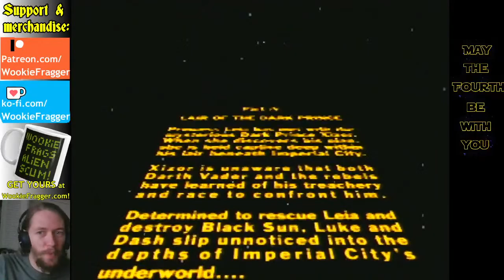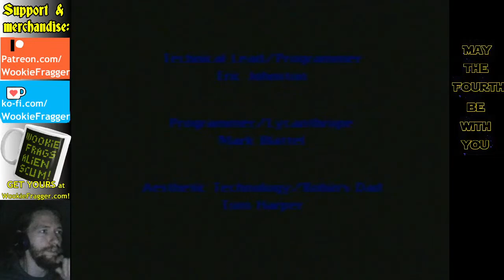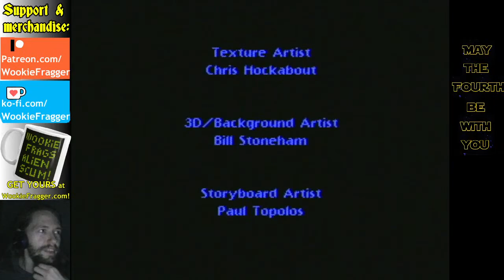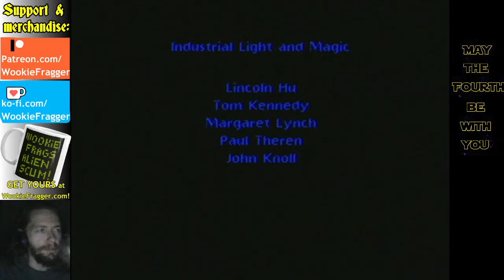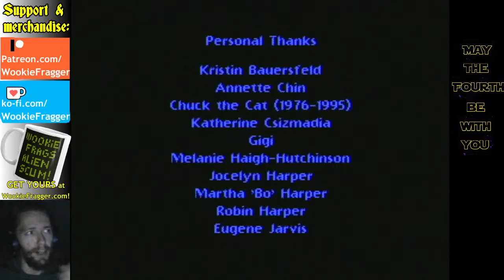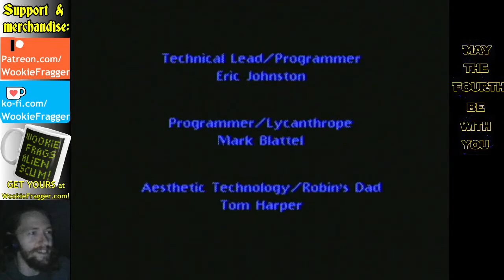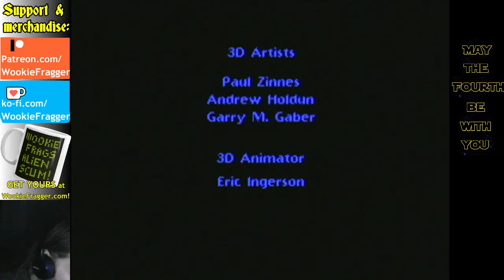Star Wars: Shadows of the Empire - WookieFragger Strikes Back PART2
Gosh, it feels like it's been FOREVER since I started this playthrough! Man, I hope I can actually finish this game sometime  soon, I need to move on with my life!

Lol yeah, it was thundering and raining, so a coin was flipped, and I got sent home. May the Fourth be with you!

But, if you DO want to contribute to my Patreon to support this channel regularly, you can visit that I am currently in the process of updating it, so I apologize if it seems a little threadbare right now. It won't stay that way forever!

AND! If you enjoy this channel and want to commemorate the good times you've had with it, you can get your own Wookie Frags Alien Scum ceramic mug at WookieFragger.com!